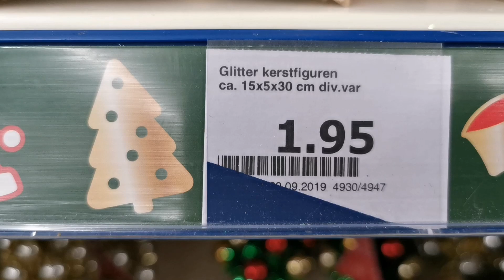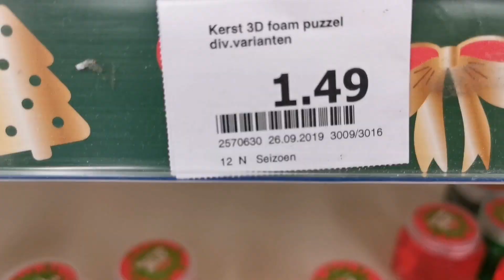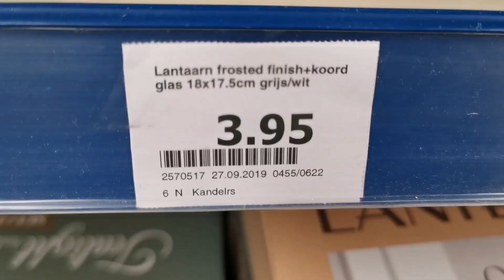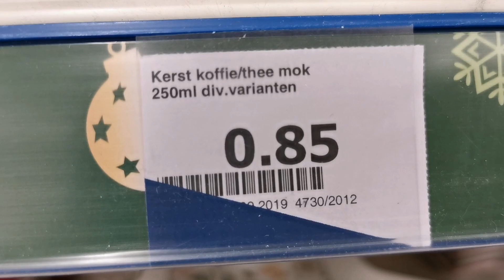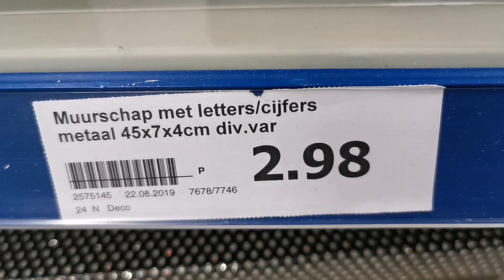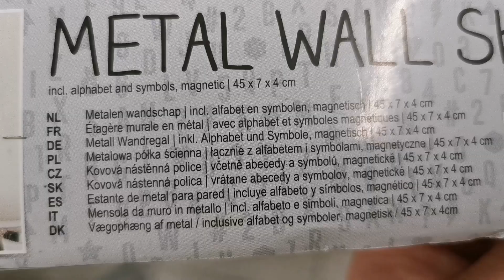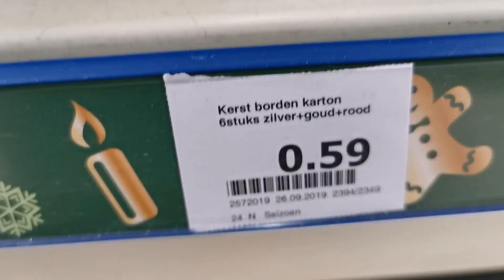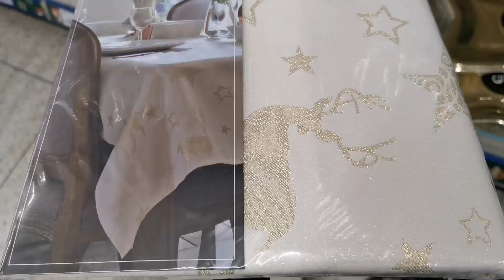ACTION ARRIVAGE NOUVEAUTÉS LE 30 septembre 2019